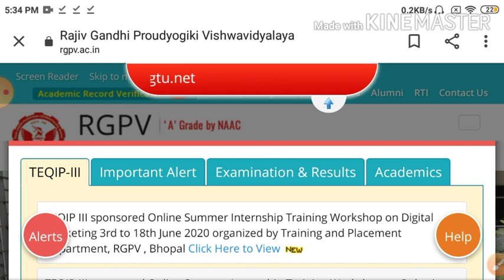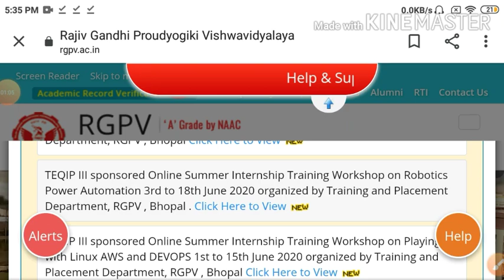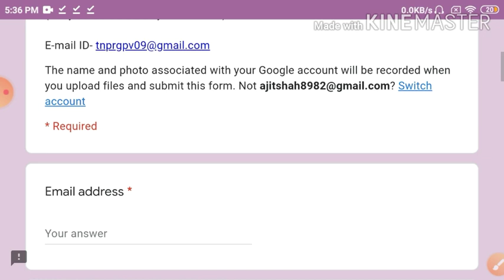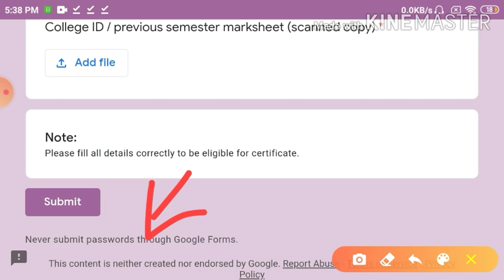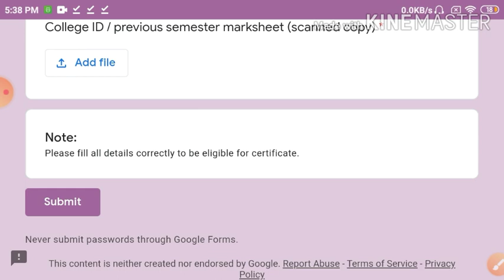RGPV internship training workshop ||rgpv exam related update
RGPV internship training workshop ||rgpv exam related update || rgpv Bhopal  || RGPV workshop
Aaj ke video mein ham aapko batane Wale Hain ki Rajiv Gandhi prodyogiki Vishwavidyalaya Bhopal ke dwara internship training workshop ka aayojan Kiya Gaya Hai is aayojan mein aap kaise participate kar sakte hain kya sath me aap ko benefit kya Hai sath mein doston is workshop mein joining karne ke liye kya kya document ki jarurat pad gai..

follow me on all social media platform